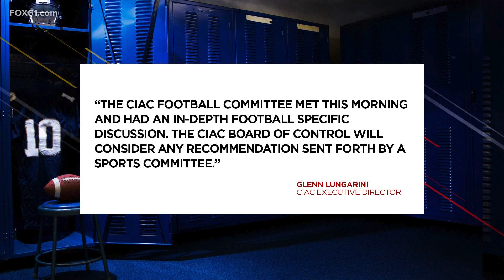Sources: CIAC football committee recommends moving sport to spring of 2021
The decision is in the hands of the CIAC board of control. Recently, the organization released a plan in July for fall sports to return.